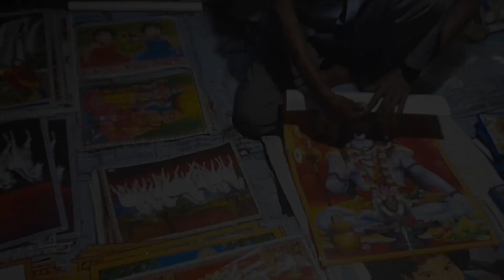//শুভ নববর্ষ // বারি সবাই কেমন কাটালাম বুঝতে তেই পারলাম না🙏💕